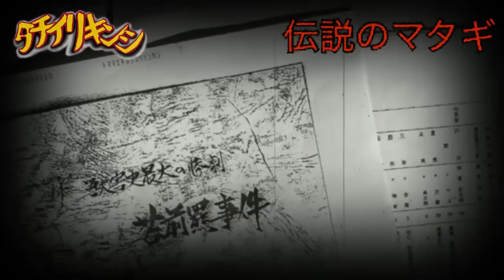三毛別羆事件~100年以上前の日本で起きた獣害事件【立ち入り禁止】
どうもキキョウです〜！
少しでも夜勤を減らして動画制作に当てたいけど、なかなか思う様に時間が取れなくてもどかしい毎日を過ごしてます
夜勤が11時間くらいあるからほとんど時間を奪われる…
めっちゃお金持ちの人が１年分の生活費をくれたら、夜勤やめて動画だけをずっと作り続けられるのに笑

動物シリーズ第１弾の動画

【衝撃】世界一人間を○した動物 チャンパーワットの人喰いトラとは【実話 立ち入り禁止】

［このチャンネルの動画は現在、長時間の夜勤終わりの僅かな時間に全て一人で作成してます。
なので毎日投稿の様な更新頻度の高い投稿は出来ませんが、気長に次の動画を待って頂けると幸いです。
コメント、高評価を頂けるととても励みになります！］

【未解決事件】２０年以上捜査が続いてる世田谷一家殺害事件の犯人を考察する【平成三大未解決事件 立ち入り禁止】

韓国史上最悪の事件「華城連続○人事件」について【韓国三大未解決事件 立ち入り禁止】

【衝撃】韓国のテレビ番組にも出演していた男が起こした恐ろしい事件とは…【実話 立ち入り禁止】

【衝撃】韓国三大未解決事件の１つ『カエル少年事件』とは【都市伝説 立ち入り禁止】

【真実】アフリカでアルビノ患者が怯えて暮らしている理由【立ち入り禁止

【衝撃】女優を○したストーカー これはアメリカの法律を変えた事件【事件 立ち入り禁止】

※この動画は過去に起きた事件を元に凶悪犯罪の危険性を訴えて、防犯の為に情報の伝達を目的としており、視聴者を扇動する目的はございません。
※また、動画での惨事や命に関する内容を取り扱う場合は、関係者を冒涜したり、その行動を助長したりするといった意図はございません
※またコメント欄で特定の国や人種を差別するような書き込みはご遠慮下さい